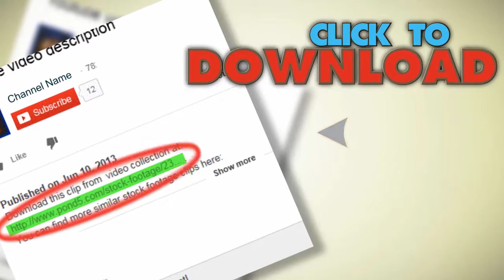Doctors In Hospital Operating Room Patient Pov. Stock Footage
You have watched Doctors In Hospital Operating Room Patient Pov. Stock Footage"